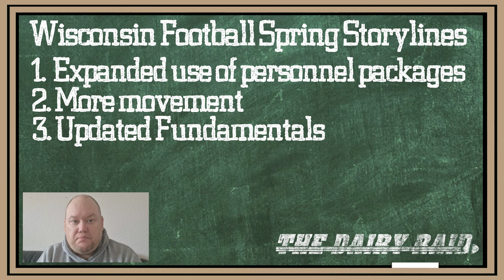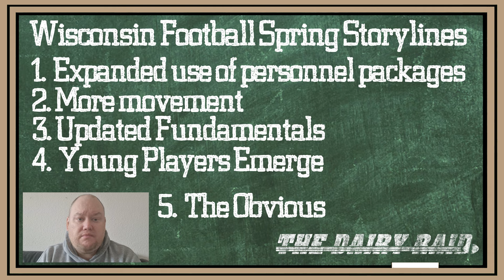Wisconsin Badgers Spring Football 2024 Storylines - A Coach's Perspective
Spring football is fast approaching so it's time to take a look at some of the storylines to follow.  But so I don't repeat the same 5-6 storylines that have been mentioned so far by everyone I'm going to tackle this from a coach's point of view.  From a tactical, fundamental, and personnel perspective what will I be looking for this spring?

For additional guidance and insights, please consider following my updates on Twitter @thedairyraid